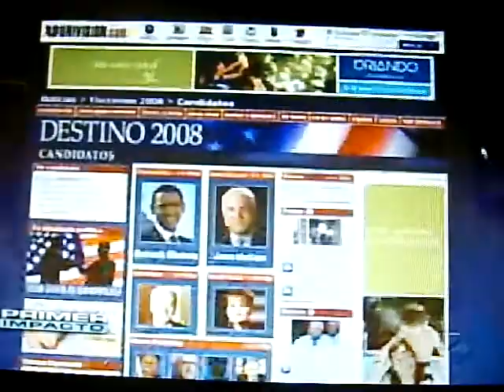univision news...latino community